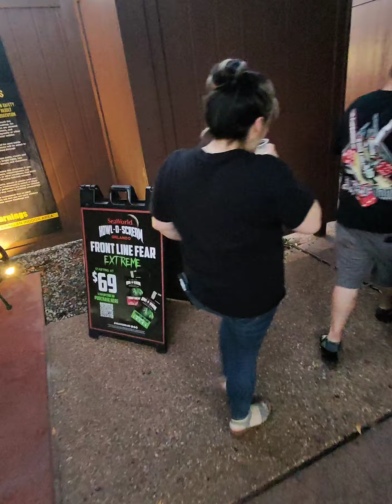September 21, 2024 b(3)